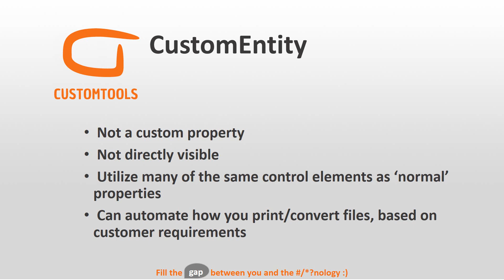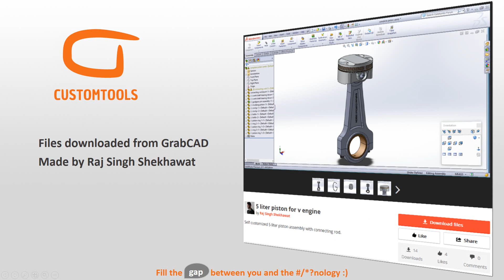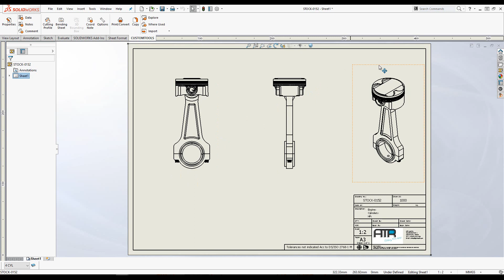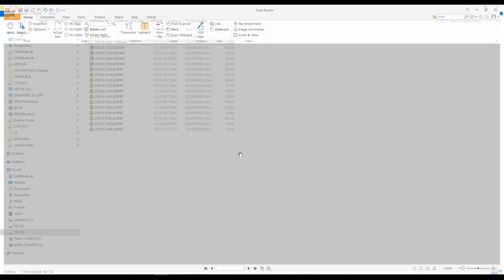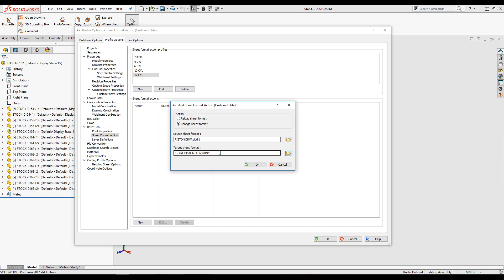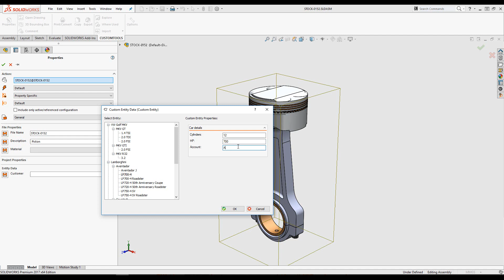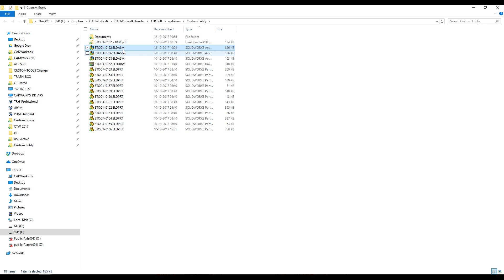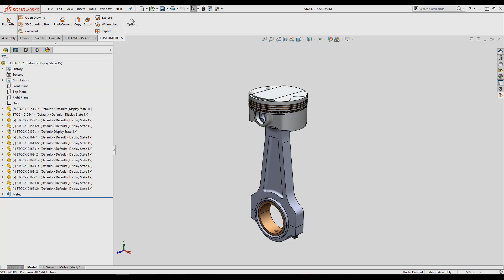Custom entity webinar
Learn how to define customer specific properties that could be used during printing and conversion.